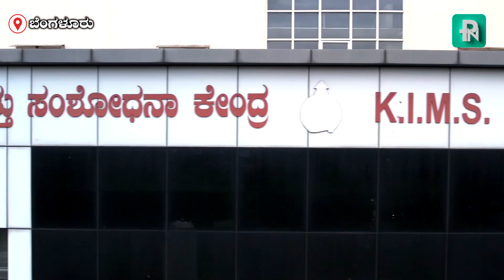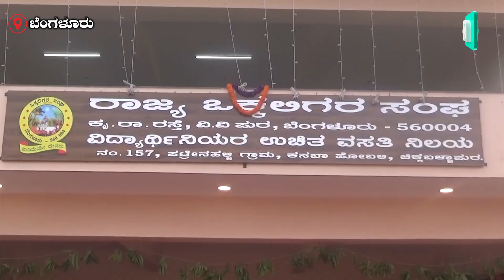ರಾಜ್ಯ ಒಕ್ಕಲಿಗರ ಸಂಘ ಅಭಿವೃದ್ಧಿ ಪಥದಲ್ಲಿ